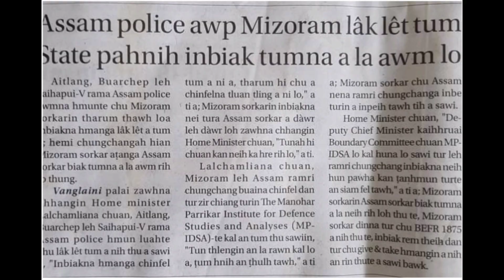A buai lai chauha vei hlawh ramri//David Sailo